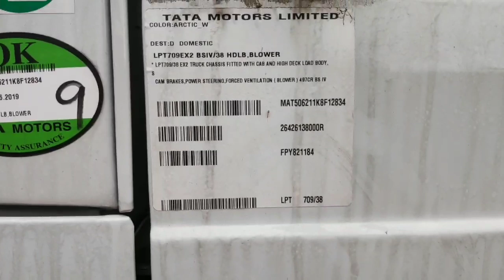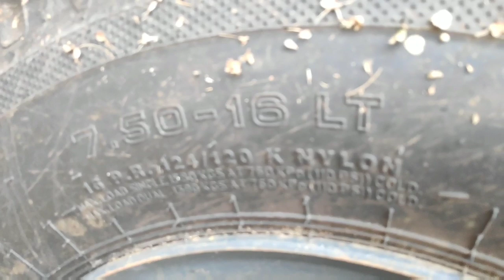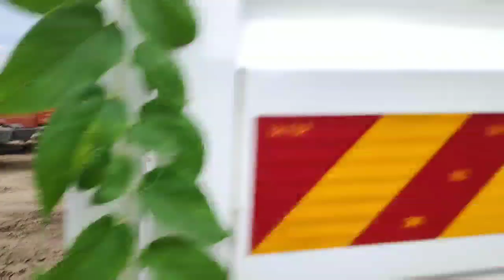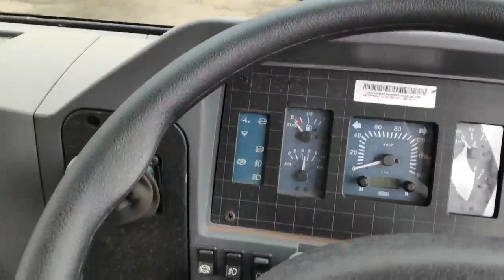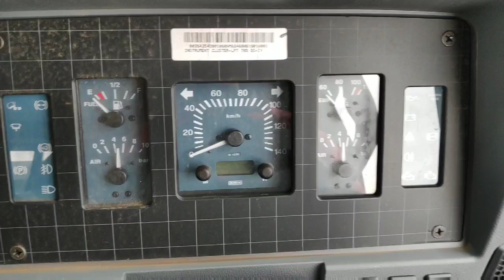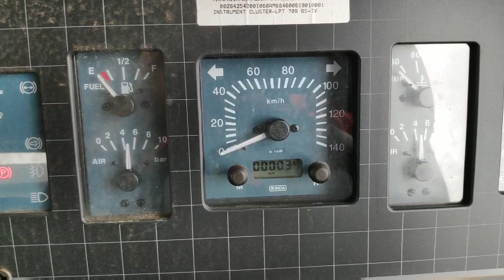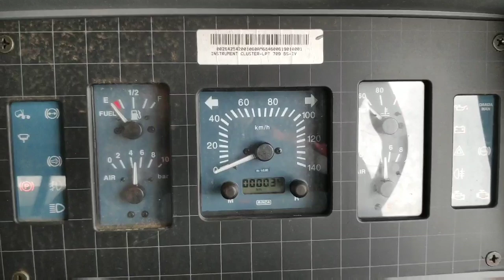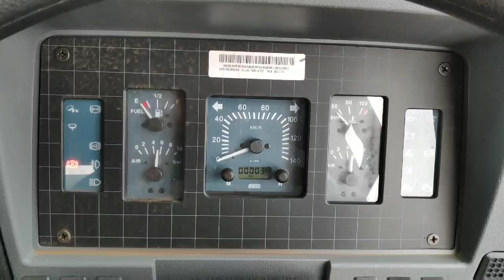LPT 709/38 HDLB BS 4 ## COMMERCIAL WORLD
Tata lpt 709 ex2 hdlb bs 4 2019 variant with full review by commercial world India .jai hind...swadeshi...